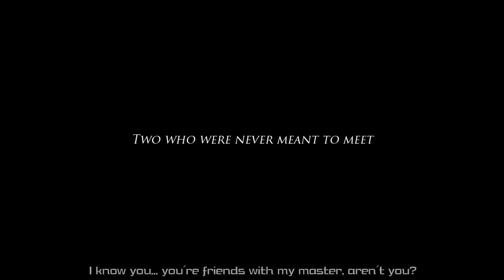【MAD|GMV】Kingdom Hearts Guardians Teaser #3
Hey Guys,

So yes... time to reveal some exciting news...

Today we have a brand new teaser for the guardians project. and most likely the last one until the majority of the animation for the film is complete. It was very strange talking to myself XD but, as we are still working on trying to assemble a cast, it was the quickest thing I could do whilst stressed!

But as I submitted my dissertation today, I wanted to do something special to celebrate - so why not announce something special...

I'd also like to say that I will be taking a break from editing over april to work 100% on this project, so I apologize if there is a lack of videos during that time. Hopefully though it means I can make some serious progress with this film and have it out as soon as possible. Knowing so many people are excited to see what happens with it is really motivating, and of course I would love to try and get it complete before the end of the year.

Please also be aware that I do have other things to do as well, and I can't just work on this project 24/7, so expect delays at certain points. Meanwhile though, enjoy the new teaser, and have fun guessing elements of the story!

-Riley

[Please note: I do not own Kingdom Hearts or the music used in any way, I only claim ownership over my own edits]